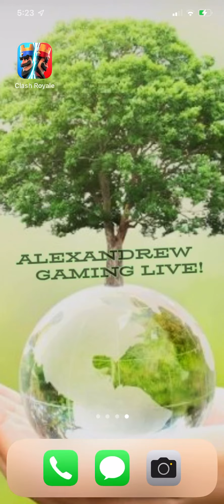Watch me play Clash Royale! #266 The Bowler cracks me up! 😂